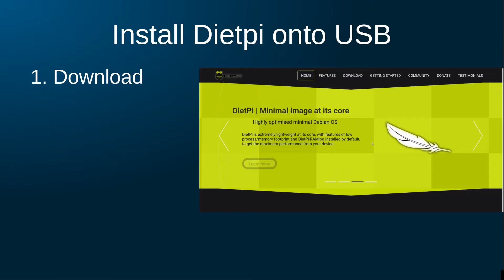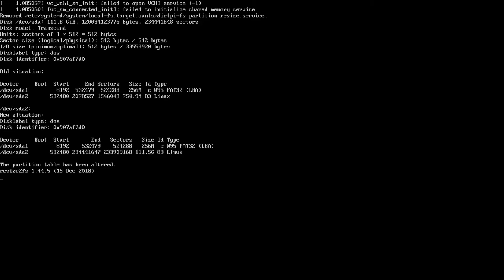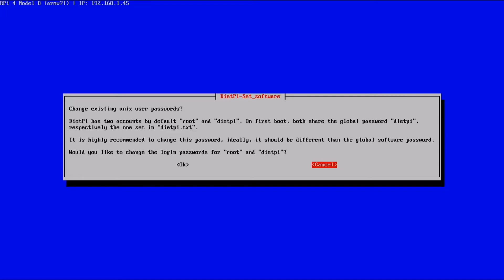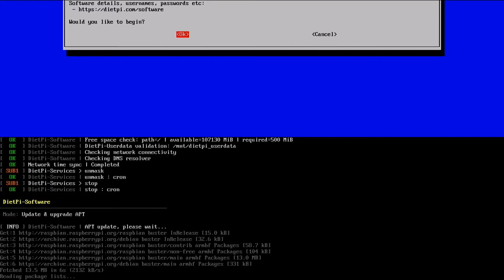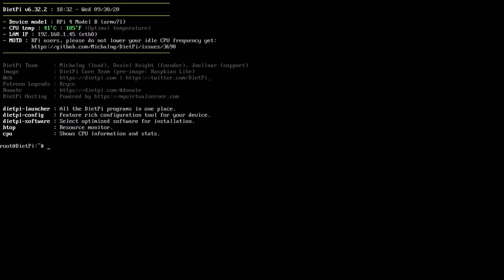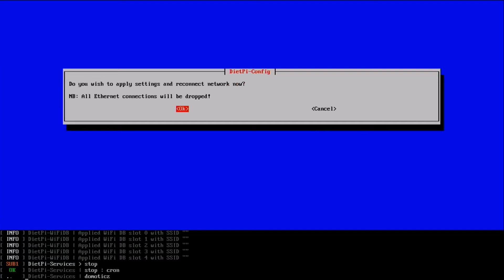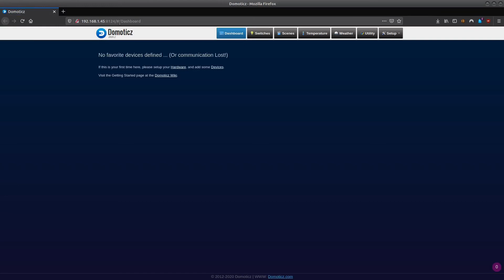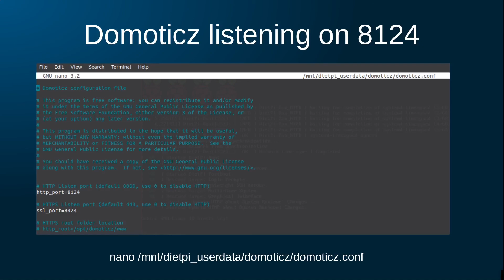Domoticz - Step by step - Episode 2 - Installation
In this second episode, we zoom in on the installation of Dietpi and Domoticz.